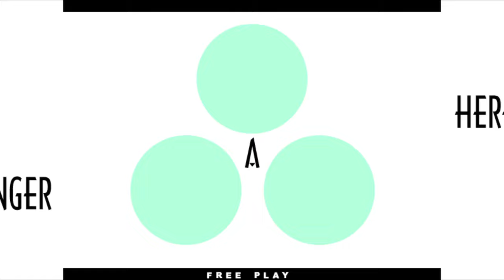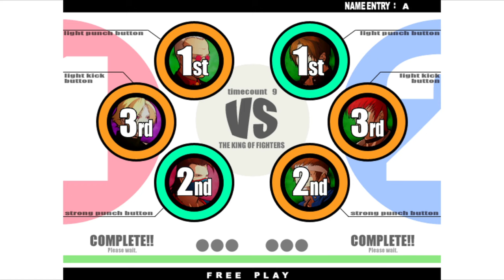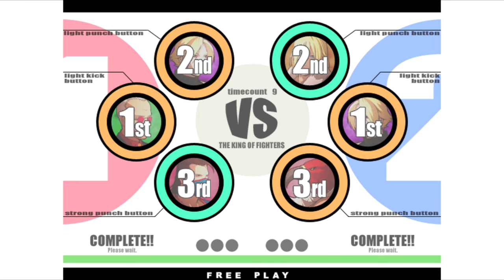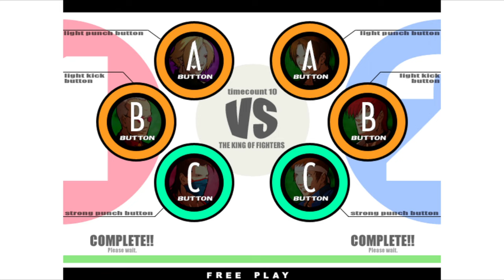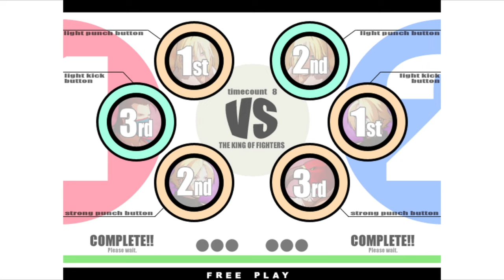KOF XI | Phanpy VS SagaSaturn | 🇺🇸🇺🇸 Fightcade Flycast